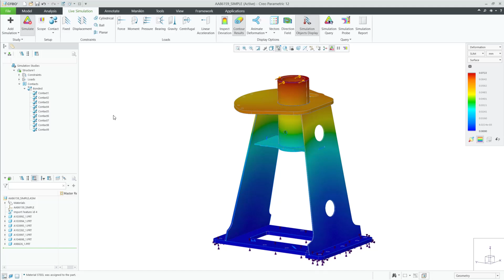Automatic Contacts in Creo Simulation Live | Creo 12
In Creo 12, we have improved our Creo Simulation Live experience by providing higher accuracy for assemblies. Contacts are now automatically assigned (by default) to all assemblies and multibody parts. CSL now has higher accuracy to help drive better design decisions. Structural, modal, and thermal are supposed, as is multi-physics.

This functionality is available in Creo+ as of December 2024, and will be available for on-premises Creo 12 around May 2025.